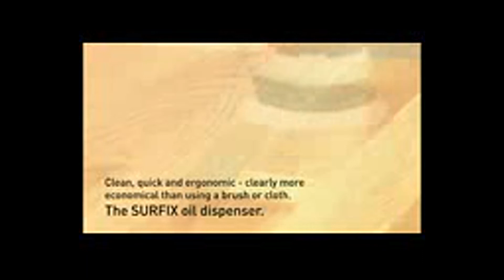Festool Surfix Oil and Finish Application System